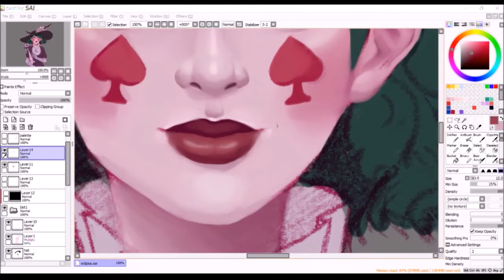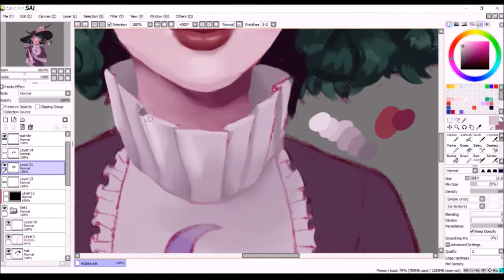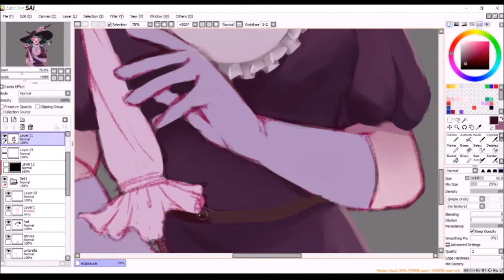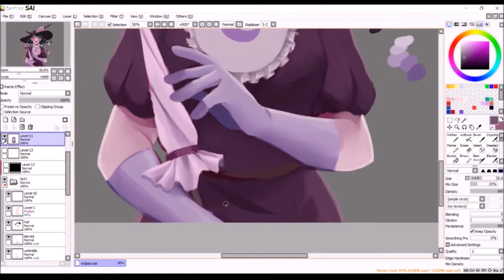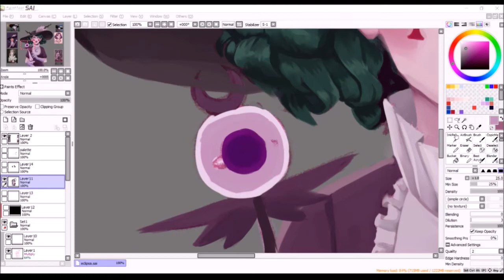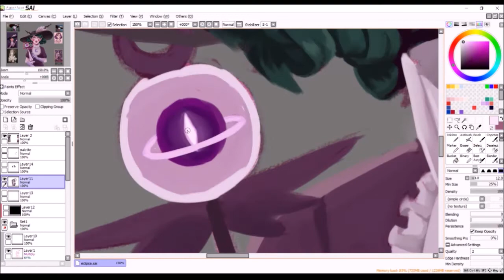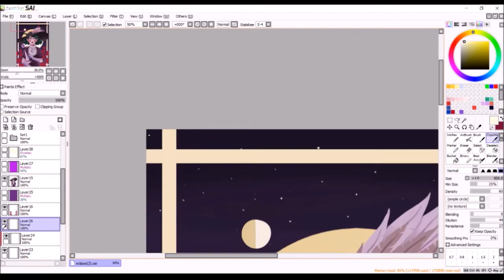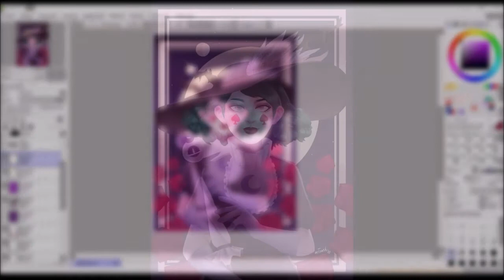Eclipsa Butterfly: Queen of Darkness | Speedpaint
I didn't plan on making a new speed paint but here it is!
This was done in approximately 10 hours.

Art is by yours Truly.

Star vs. the Forces of Evil is owned by Disney, Daron Nefcy and her crew.
Music is composed by Brian H. Kim.